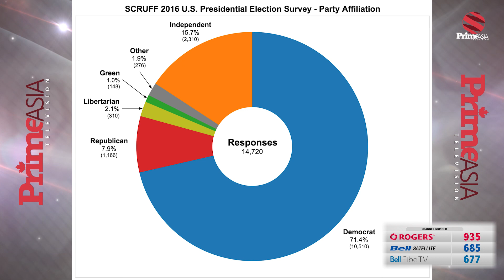Prime Analysis November 03 2016 - Analysis on American Presidential Election